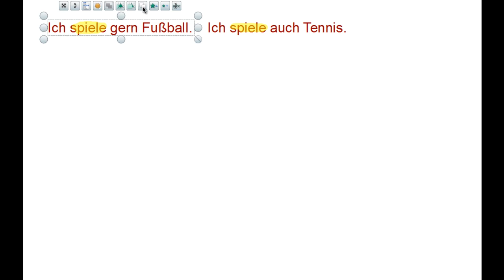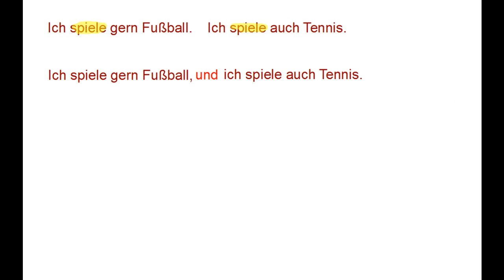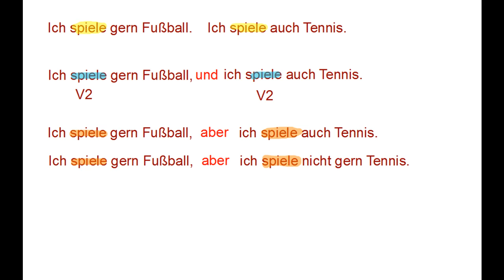aber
construire des phrases coordonnées